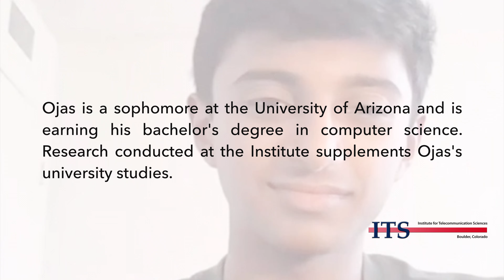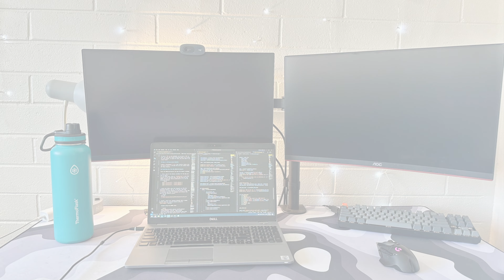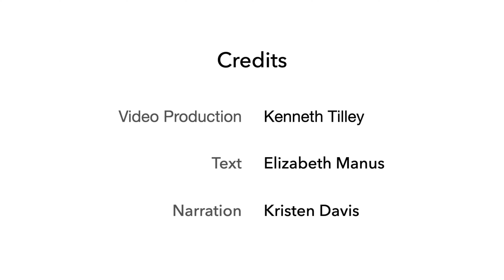Institute for Telecommunication Sciences (ITS) Intern Showcase — Ojas Sanghi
Ojas Sanghi, a computer engineering intern working remotely for ITS, is a sophomore majoring in computer science at the University of Arizona. Learn more about ITS and check for internship and employment opportunities in the sidebar menu

00:00 ITS Intern Showcase — Ojas Sanghi
00:12 University of Arizona Sophmore studying Computer Science
00:25 What's interesting about computer science?
01:56 What might life look like after college?
02:18 Tell us about an ITS project you're working on
03:23 What's a typical day like as a remote intern?
04:07 What do you like most about working for ITS?

Transcript:
Welcome to the Institute for Telecommunication Sciences Intern Showcase. This is Kristen Davis with a spotlight on ITS intern Ojas Sanghi. Ojas is a sophomore at the University of Arizona and is earning his bachelor's degree in computer science. Research conducted at the Institute supplements Ojas’s university studies.

Computer science: What's interesting about it?

I think there's a couple of things. First is just learning about the complexities of how it works down at the really low level. Like you have all these individual small wires that either turn on or off and then you have those two bits of information and with that you can combine millions of them to make something much bigger and much more capable.

Um, and, along those lines, the second thing is, like, with computers, you're sitting here at this desk in front of this device and these little plastic things that have letters written on them, and if you press the right amount of them in the right order, you can make something out of nothing. You know, like, you’re sitting in front of this desk you can make, like, an app or something that has a positive impact and is useful to people. And you can, like, make a positive impression on the world
just by pressing these little plastic keys. So that's really fascinating to me.

And it's during the course of making some kind of app or some kind of positive thing, um, the problem solving that goes into that process is really interesting to me. Thinking about, okay, while I'm making this, what's the most efficient way to sort this data when it's an algorithm? Um, like, how do I problem solve to get to that end goal? And talking to other people and seeing how they do it and incorporate their feedback and advice—all that is super interesting to me.

What might life look like after college?

Um, kind of hard to tell with that right now, but it's kind of like two tracks I see. One is,
you know, higher education, like a master’s. And the second is a good job. Um, right now, I'm kind of leaning towards getting a master's and then getting a job somewhere in something.

Tell me a little bit about an ITS project you're working on.

So for this past summer and right now, as well, I've been working on, um, developing a machine learning workflow for ITS. Um, so I started, learning machine learning and collaborating with Margaret and Rob [ITS engineers Margaret H. Pinson and Robert Grosso] on this.